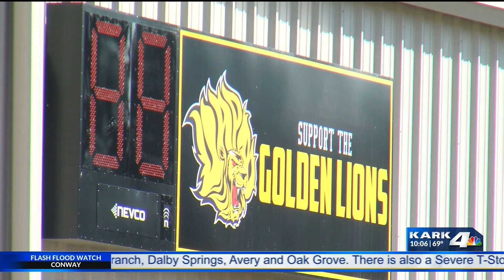razorbacks v uapb